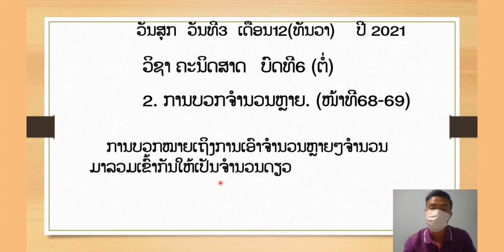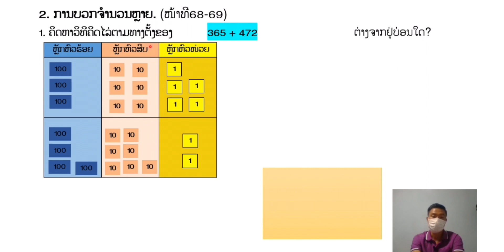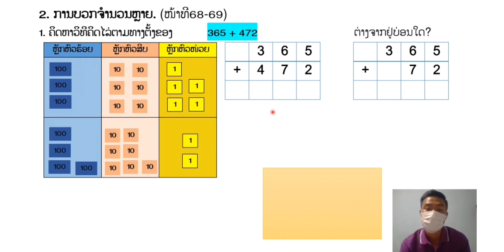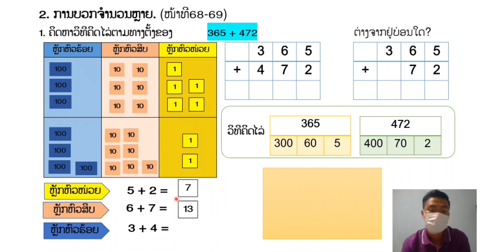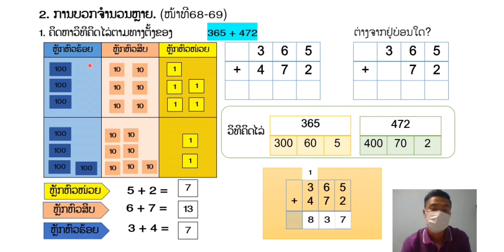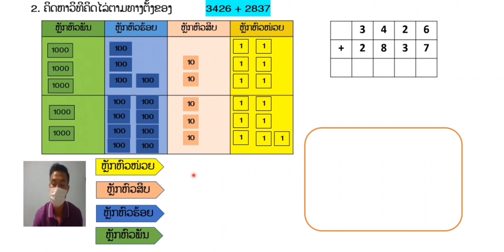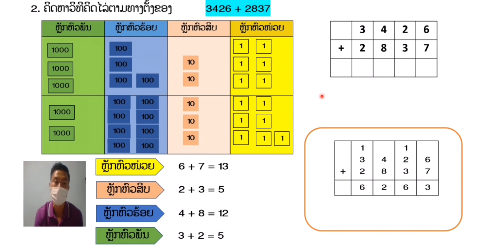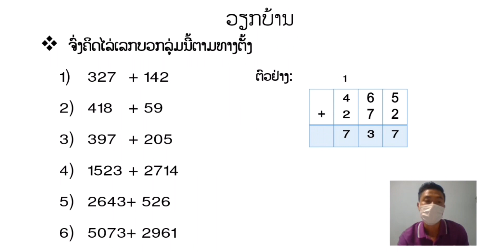ຄະນິດສາດ ປ.3 ບົດທີ 6 ວິທີສະແດງການບວກ ແລະ ລົບຈຳນວນຫຼາຍ || ສອນໂດຍຄູ ບຸນໄຊ